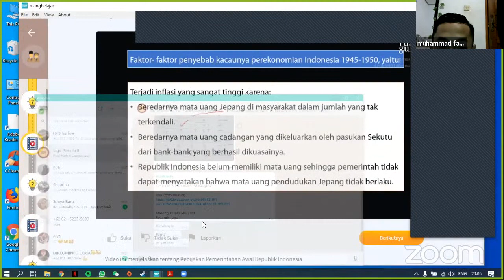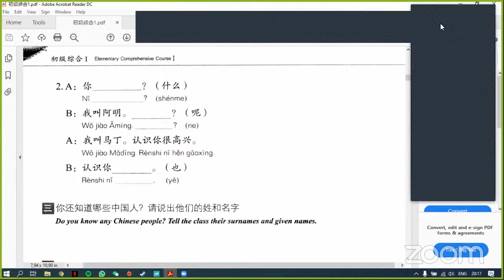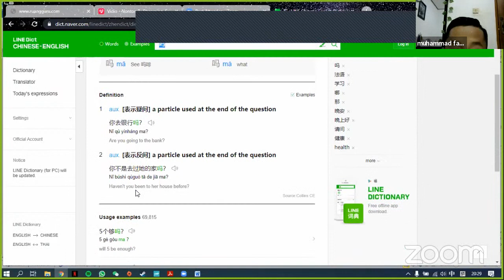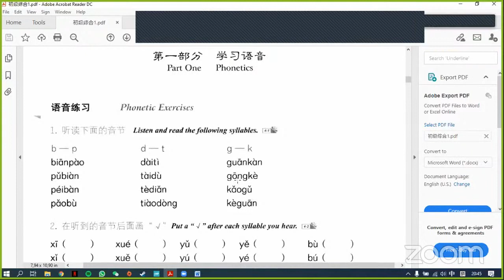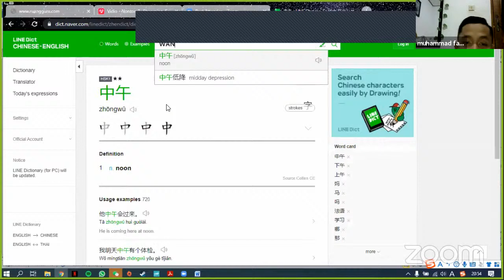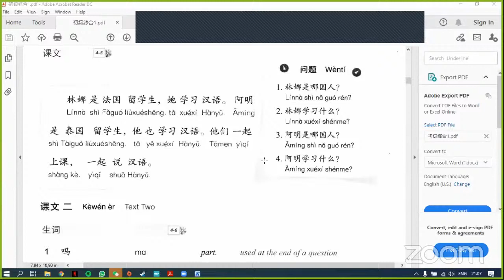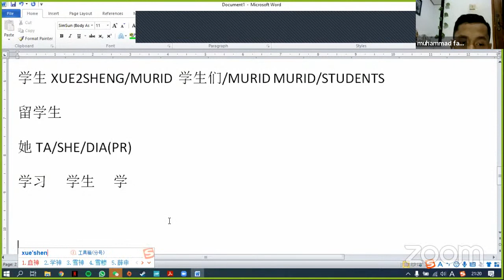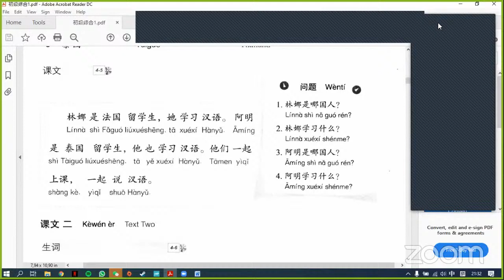Pemula 0 - 2 Februari 2021